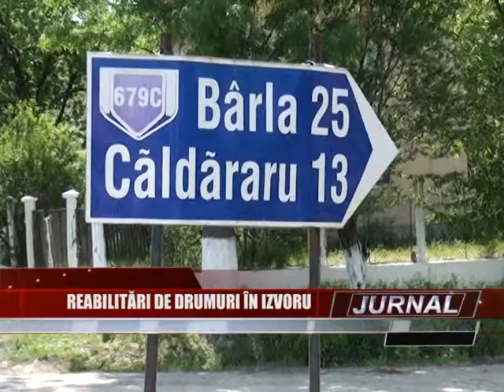stire 2005.2013 drumnuri izvoru